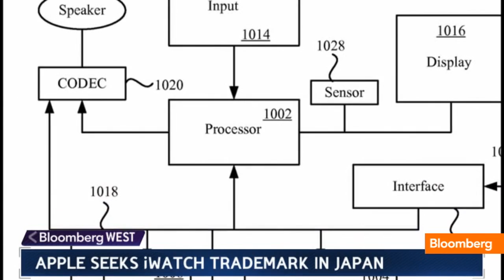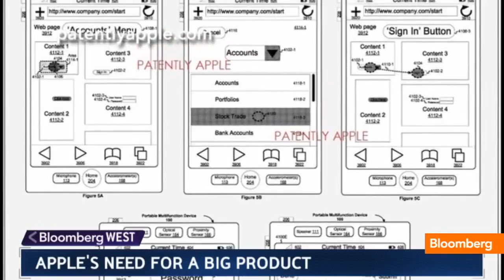iWatch: What Apple Will Bring to Your Wrist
July 1 (Bloomberg) -- Apple, the world's most valuable technology company, is seeking a trademark for "iWatch" in Japan as rival Samsung readies its own wearable computing device. Bloomberg's Tom Giles reports on Bloomberg Television's "Bloomberg West." (Source: Bloomberg)